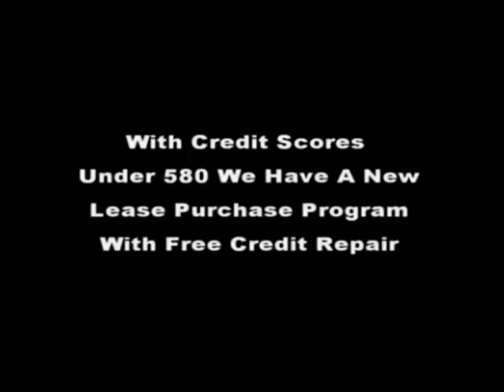3082 Parkridge Dr Grovetown Ga | $100 Down | 706 840-4663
796-2274 or 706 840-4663, 3082 Parkridge Dr Grovetown GA 30813,
Metro Augusta Ga Best Foreclosure For Sale with Quick And Simple Qualifying Credit Scores In Mid 500’s Gets You Approved Today So Call On This Like Evans Ga Foreclosure Only $240,050 With A Monthly Payment Approx $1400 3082 Parkridge Dr Grovetown GA 30813
5 beds 4 baths 3,856 sqft
meybohm homes for sale in evans ga,Parkridge Dr Grovetown GA 30813
5 beds 4 baths 3,856 sqft
Steve Hale 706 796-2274 or 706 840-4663